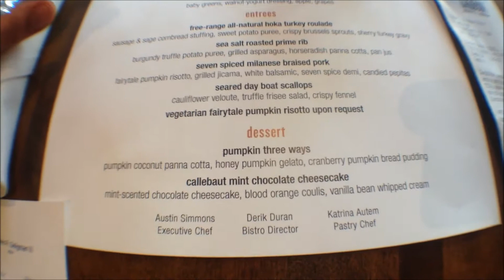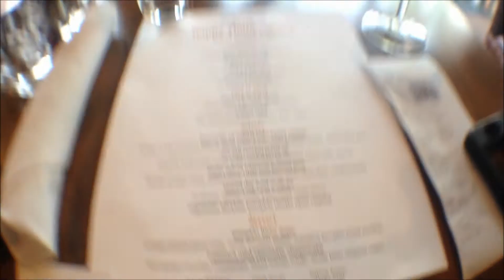day 51 INTUITIVE eating way too much food and a four course thanksgiving lunch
today was so amazing. everything happens for a reason.